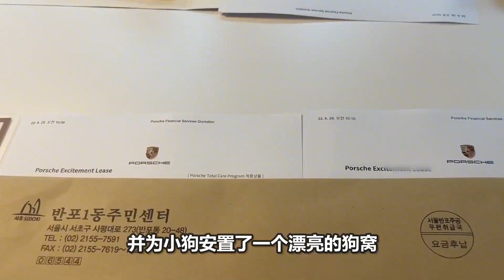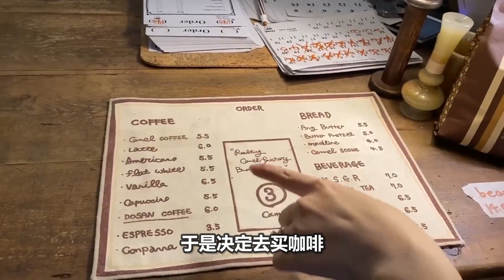韓國財閥闊太太，保時捷代步愛馬仕拖鞋，高檔名牌都是隨便送